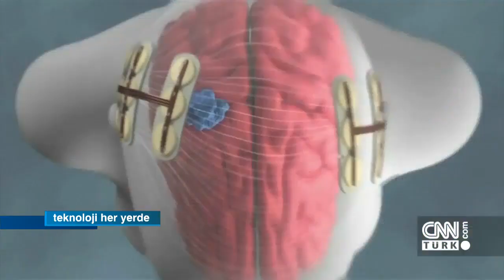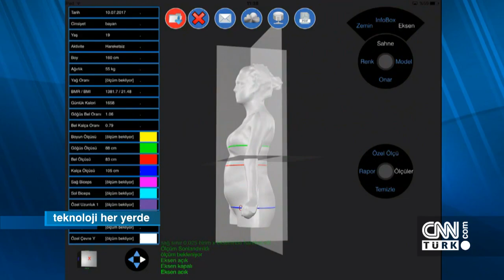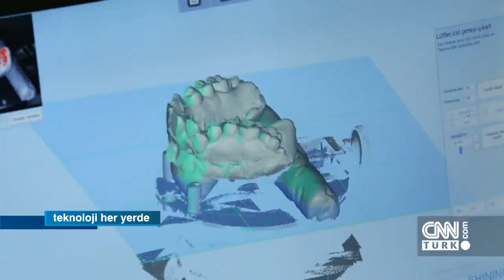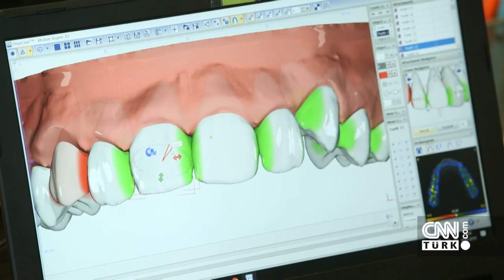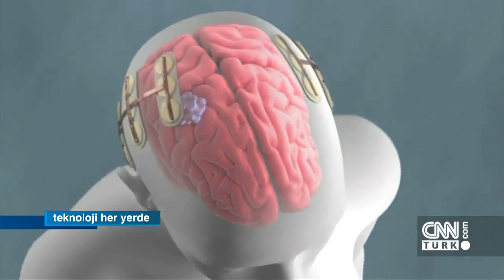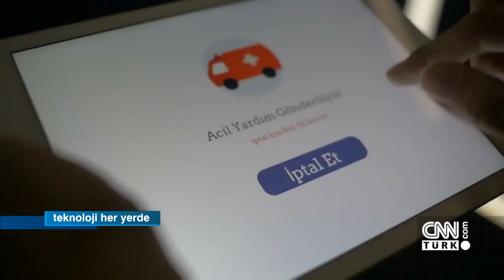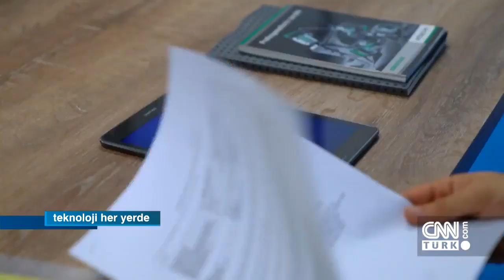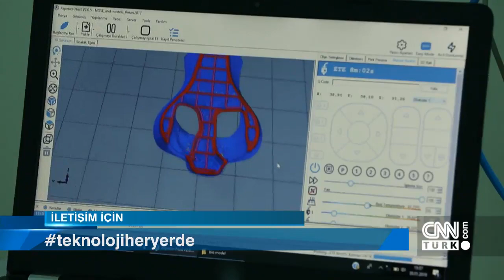Geleceğin sağlık teknolojileri - Teknoloji Her Yerde 02.02.2019 Cumartesi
Teknoloji Her Yerde'nin bu haftaki konusu, geleceğin sağlık teknolojileriydi. Ahmet Can, herkesi hayretlere düşürecek pek çok teknolojiyi keşfetti.